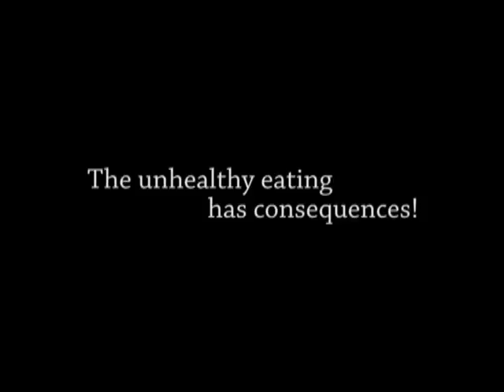Consequences (HUN) - Fellow-students'Jury Award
Táncsics Mihály Gimnázium és Szakkö zépiskola, Orosháza, Hungary.